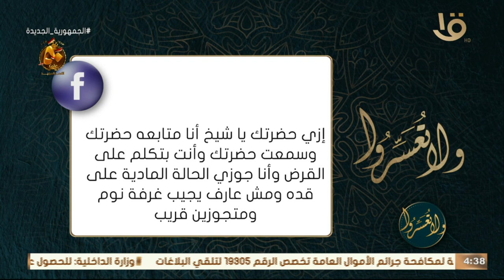ولا تعسروا | ما حكم الشرع في القروض عند الضرورة القسوة ؟ ورد د. عمرو الورداني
ما حكم الشرع في القروض عند الضرورة القسوة ؟ ورد د. عمرو الورداني